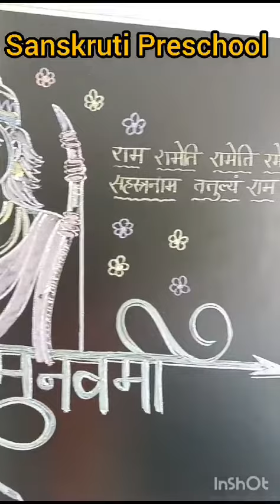Ramnavami Celebration in Sanskruti Preschool 2024-25